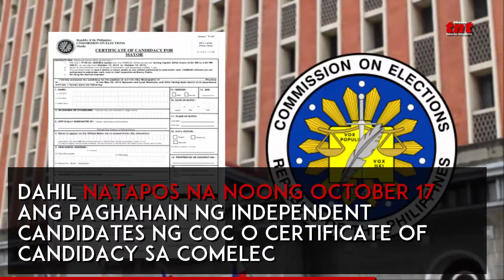Willie Revillame atras sa pagka-alkalde ng QC